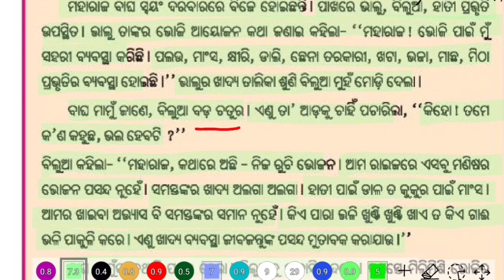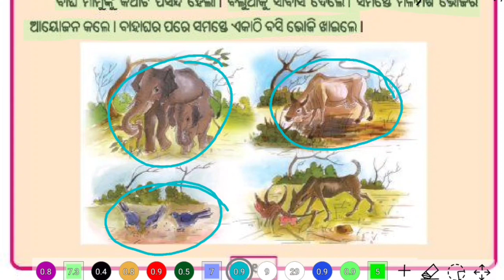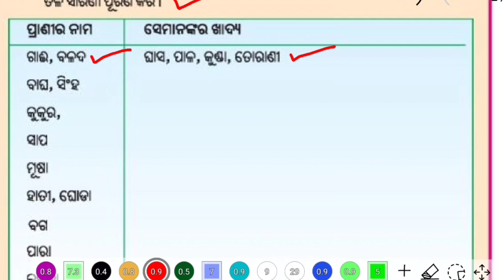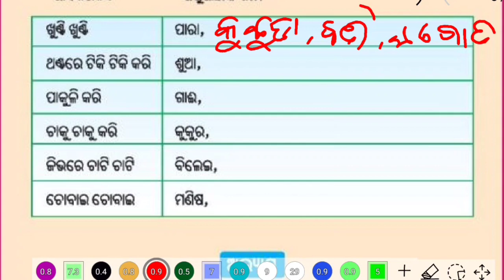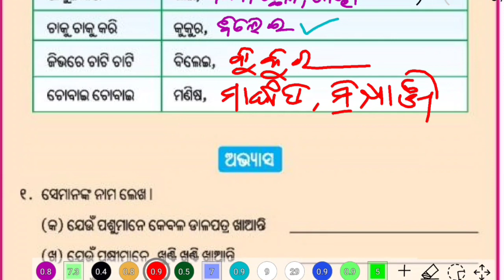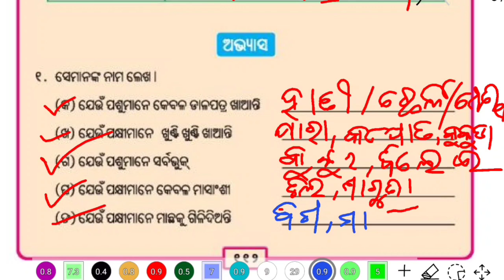ପଶୁପକ୍ଷୀଙ୍କ ଖାଦ୍ୟାଭ୍ୟାସ | class 3 jana ajana science | pasupakhinka khadyabhyasa | class 3 osepa